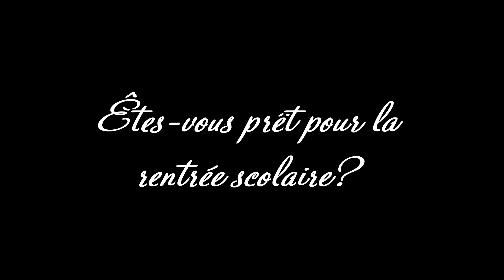Journal le Nord-Ouest présente: Vox Pop rentrée des classes septembre 2013